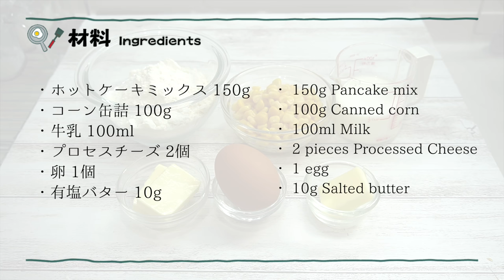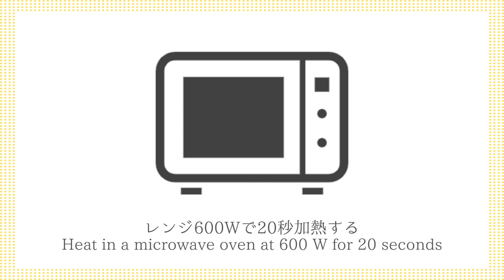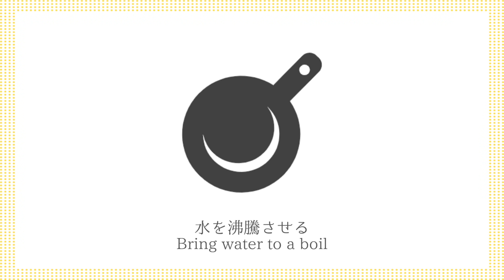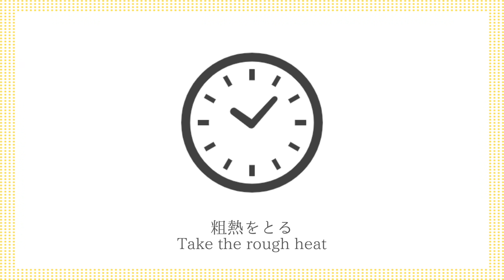とうもろこし蒸しパンの作り方☆ホットケーキミックスとフライパンで簡単！コーン蒸しパンです♪-How to make Steamed Corn Bread-【料理研究家ゆかり】【たまごソムリエ友加里】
こんにちは☆料理研究家の友加里（ゆかり）です♪
今回は、コーン蒸しパンを作りました☆ホットケーキミックスとフライパンで簡単に作れます♪バター風味のフワッとしっとりとした、美味しいとうもろこし蒸しパンです☆生地にとうもろこしが沢山入った、食べ応えのあるおかず系蒸しパン♪甘塩っぱい味わいがクセになります。朝ごはんやおやつにもピッタリです！とても美味しいので、是非作ってみてください☆

This time, I made corn steamed bread ☆ It's easy to make with hot cake mix and frying pan ♪ It's a delicious corn steamed bread with butter flavor and fluffy ☆ A delicious side dish with a lot of corn in the dough Steamed bread ♪ The sweet and salty taste is addictive. Perfect for breakfast and snacks! It's very delicious, so please try it ☆

【材料】
・ホットケーキミックス 150g
・コーン缶詰 100g
・牛乳 100ml
・プロセスチーズ 2個
・卵 1個

【ingredients】
・ 150g Pancake mix
・ 100g Canned corn
・ 100ml Milk
・ 2 pieces Processed Cheese
・ 1 egg
・ 10g Salted butter